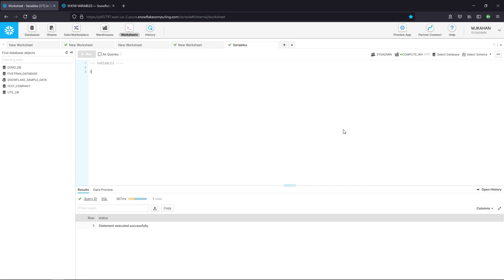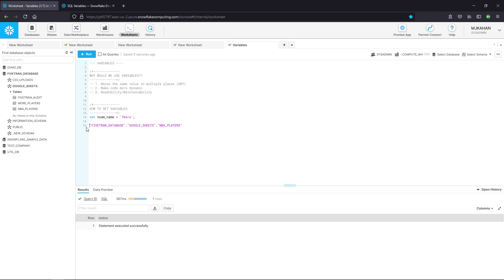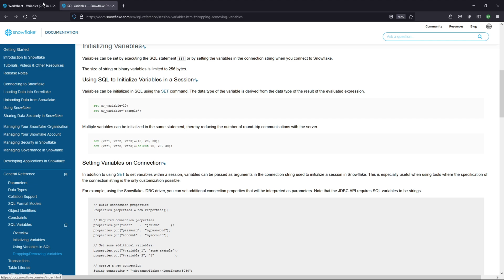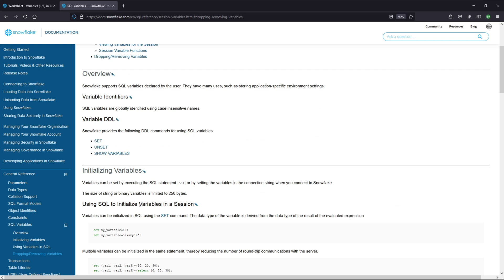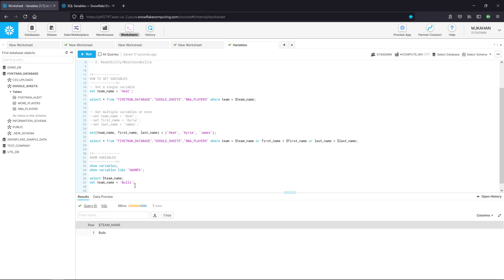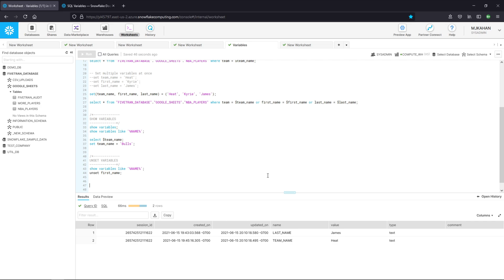How to use Variables in Snowflake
Learn how to work with variables in Snowflake.

Variables are a foundational component of any programming language, and SQL is no different. When it comes to Snowflake, the syntax at time can be slightly different when compared to other SQL versions, such as T-SQL.

In this video, we will review why you would want to use variables, how you can set/unset variables as well as how to see all existing variables in your session.

Timestamps:
00:00 - Intro
00:05 - Why Use Variables
01:02 - How to Set Variables
05::15 - How to Show Variables
07:34 - How to Unset Variables
08:30 - Closing

Title & Tags:
How to Use Variables in Snowflake | Snowflake SQL Variables | Set SQL Variables | Snowflake Tutorial